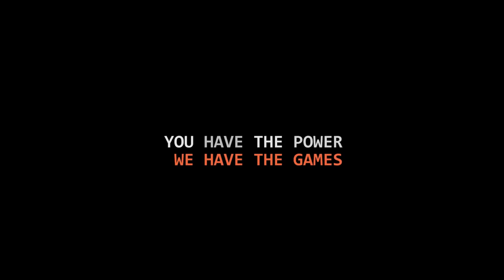[WOT BLITZ] UN SACRE BORDEL AVEC UN BELGE EN PLUS :)))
Partenaires :
GAMESPLANET Ton jeu moins cher !!